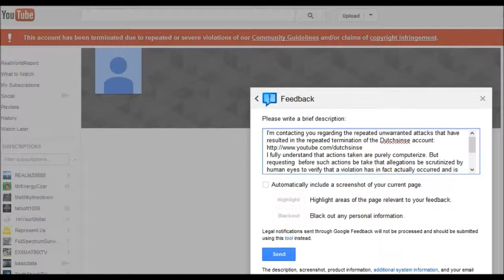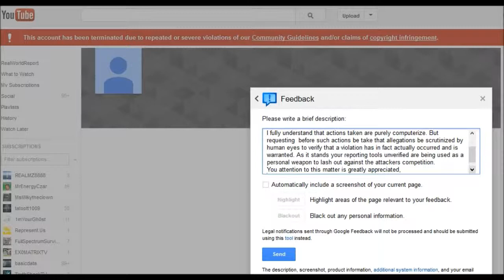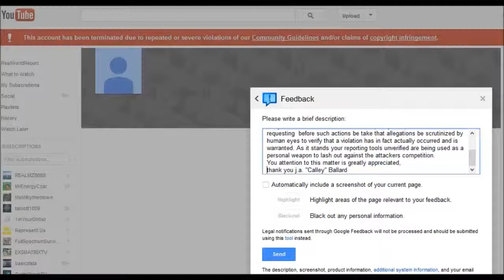To YouTube and Dutchsinse: Dutchsinse Account Terminated Again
I believe we all have a right to our own conclusions when discussing the world around us.
The fact that you may disagree or feel that you are in direct competition with someone does not elevate you to a position of authority nor does it give power to be judge and jury.
In a court of law you have the right to face your accusers. On YouTube sentencing is carried out with no regard to the accused via computerized system on a key stroke alone and is being carried out in a mob style fashion. Plain and simple cyber-harassment via a system lacking in human interaction.